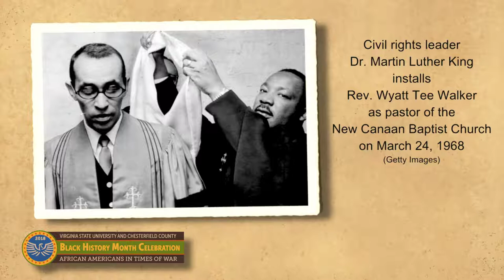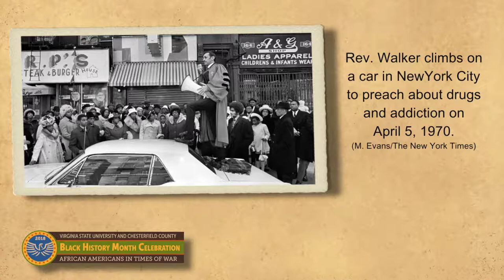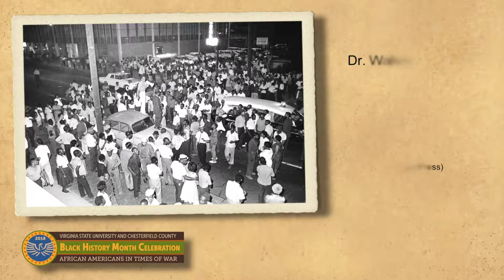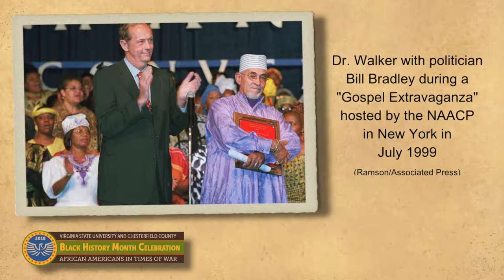Chesterfield County's Wyatt Tee Walker Video Tribute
A video celebrating the life and legacy of civil rights leader Dr. Wyatt Tee Walker.  Dr. Walker was pastor at historic Gillfield Baptist Church in Petersburg.  His civil rights activism led him to become the right-hand man for Rev. Martin Luther King.  Dr. Walker traveled to over 100 different countries to advance the cause of equality during his life.  He died at the age of 88 in Chester, Virginia.